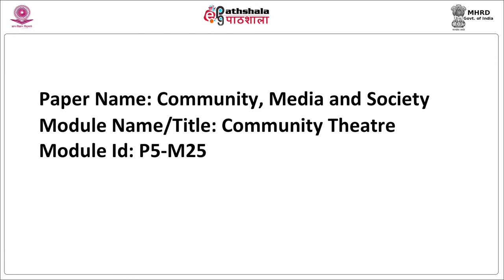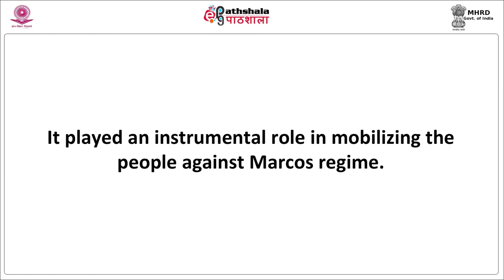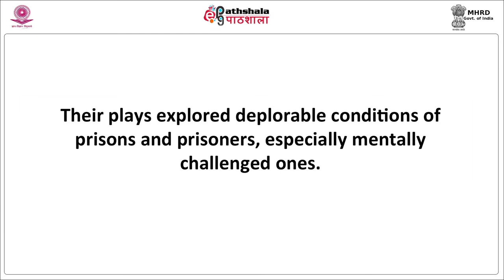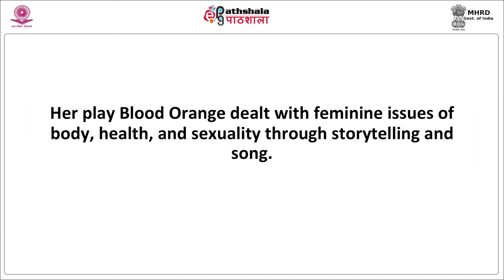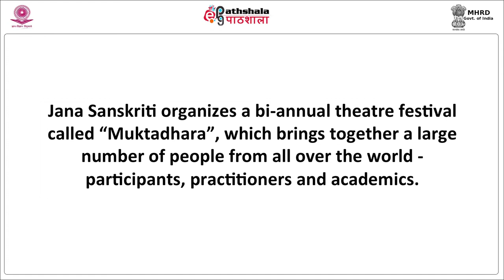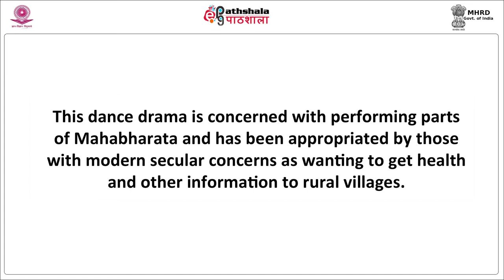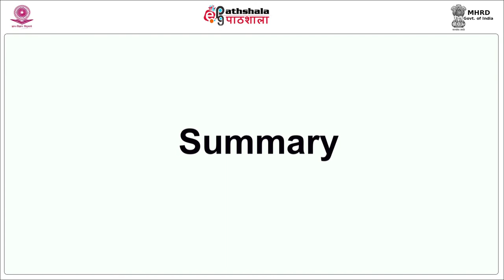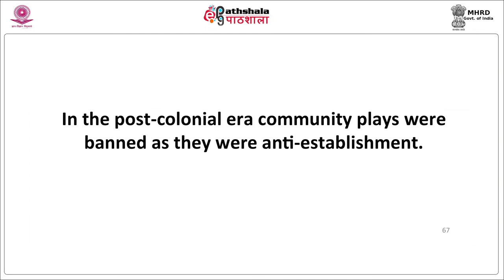M-25. Community theatre